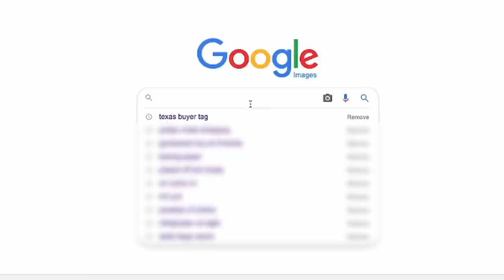How We WON When My Client Was ILLEGALLY Stopped!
A client was facing possible jail, all because of their paper license plate that APPEARED to be legit. Here's what happened, and how we WON.